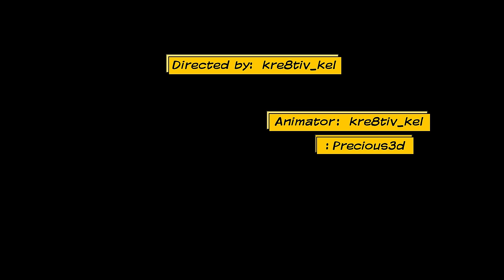Spice - Bed A Rock | Official Music Video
Directed by kelvin Enei Harry
Edit by Precious Enei Harry
Dance choreographer Sho_made
Studio PixelGraphx

LYRICS
1 plus 1 equal 2
-Come make we multiply wid me and you
-Divide mi legs dem yeah that’s my glue
-Take away the rest a gal and have one boo

VERSE1
-Inna dah panty yah gimmi di long gi la
-fat punanie Jaw, Nutn yah nah go Raw
-Pan eh bed pan dressa Yuh fi buss off mi bra
-Nipple up inna Paw play with it like guitar

Bend it down low make yuh put it een slow
Pussy fat inna the back make mi hand touch mi toe
Clothes a dash and it a trow, no see weh the panty go
Cause mi ready fi a Backas make we start the show

CHORUS
This feel nice
Hypnotize
You feel good boy between thighs
Di bed a di bed a make noise
It feel nice but the bed a make noise

-The Bed a rock rock
The bed a rock when mi siddong pan the cock
The bed a rock When mi a ride  pan the cock

VERSE 2

Dem yah fuck no regular, mi loud like Mi deh Coachella
Mi Like it very muscular, fi bun mi like a muffler
-the Boy ring mi cellular fi get some a mi Formula
-him say mi spectacular And fimi pussy littller

Pussy fat inna the back and mi hand touch mi toe